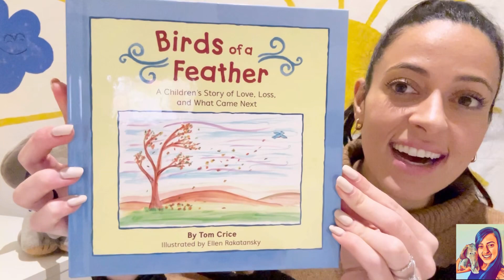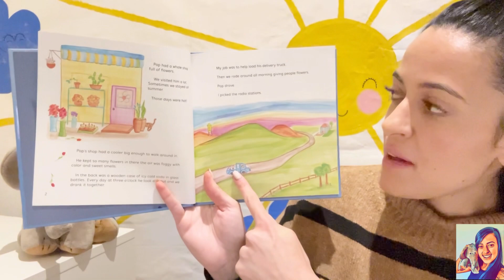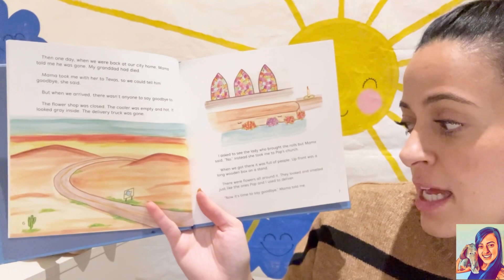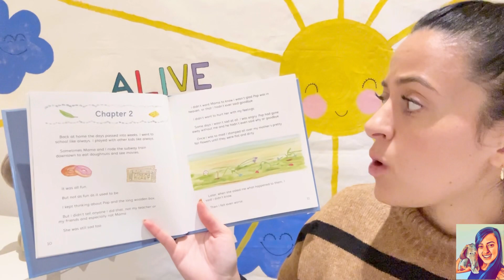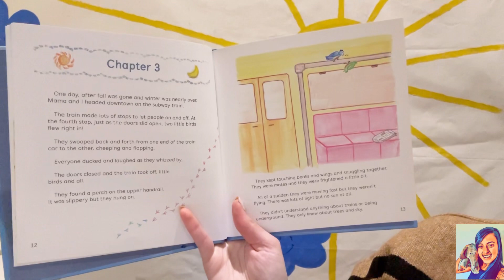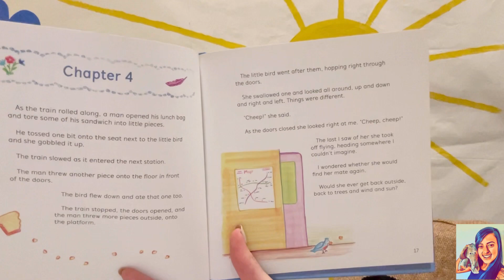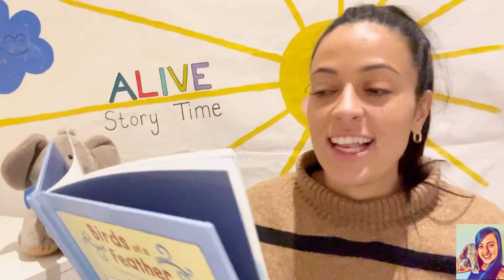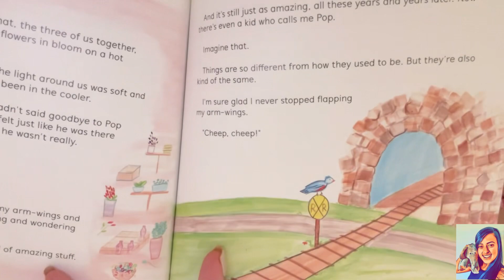Kids Best Stories: Birds of a Feather - ALIVE Story Time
In this thoughtful story of loss sand recovery, a young boys life is interrupted when his grandfather passes away. Suddenly his world is full of big questions and difficult emotions.

Will things ever be normal again?

For a time he struggles with his thoughts and feelings. Then one day, during a chance encounter on the subway, he makes a wonderful new connection…

Most enjoyed by children between the ages of 5-9 years old.

Author: Tom Crice
Illustrator: Ellen Rakatansky

Musician: @iksonmusic